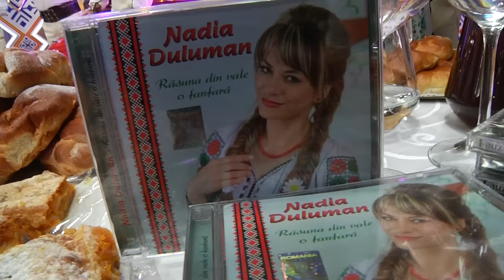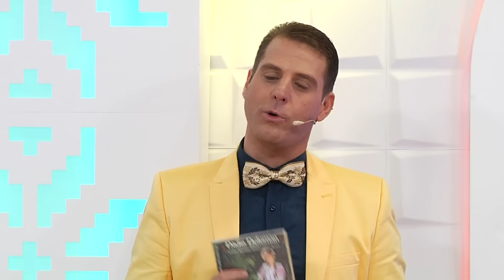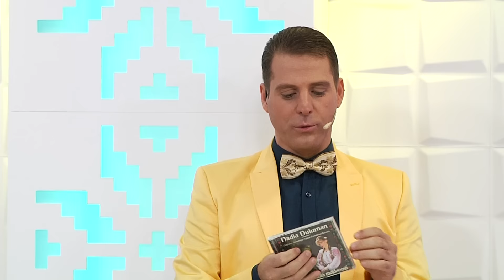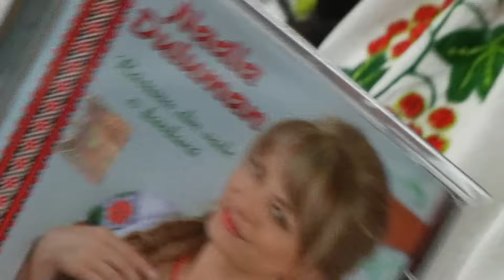Ramasag pe Folclor 19 iunie 2019